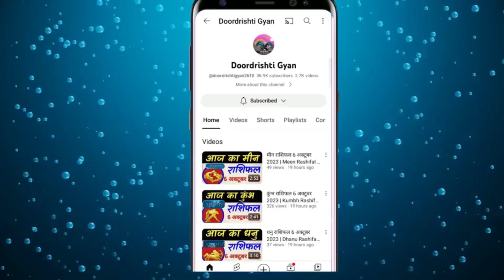कन्या राशिफल 13 अक्टूबर 2023 | Kanya Rashifal Friday